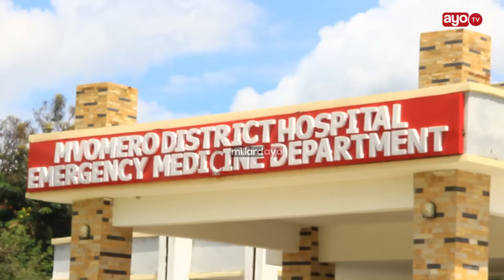MAJERUHI AJALI ILIYOUA WATU SABA MOROGORO AELEZA ILIVYOTOKEA.